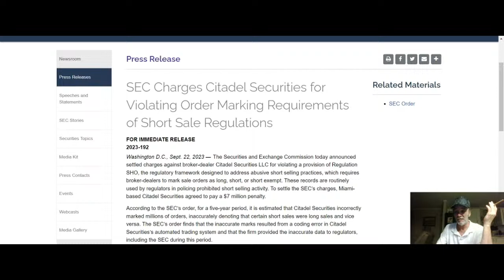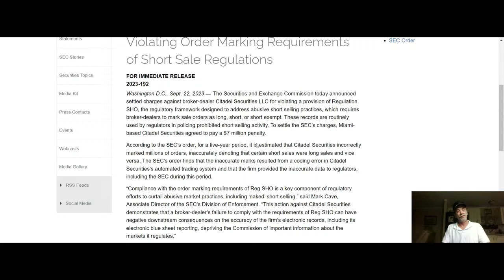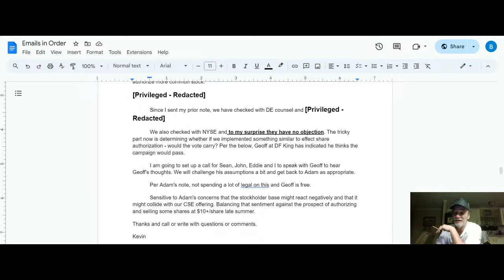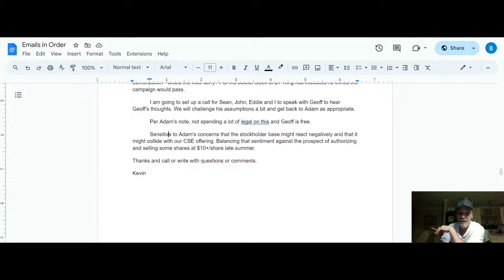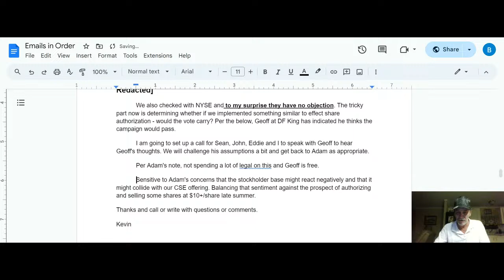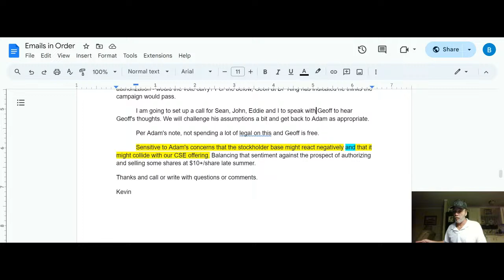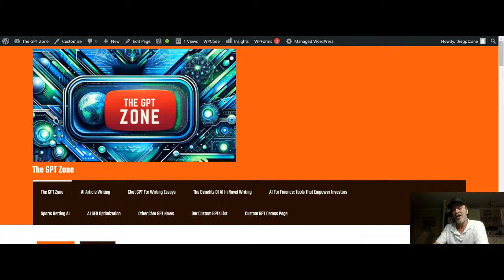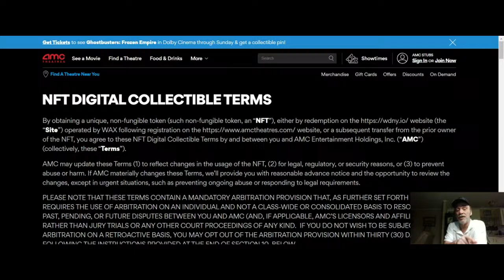AMC You Will NOT Believe This!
Novel Creator Pro - a specialized GPT that will offer you 15 suggestions for your first book.
Novel Creator Pro takes you step by step to complete your first book.  It's exciting!
👉 Learn how Writing a Book With Chat GPT Can Make You Money- FREE Sign Up
You will receive access to our PRIVATE DISCORD when you sign up